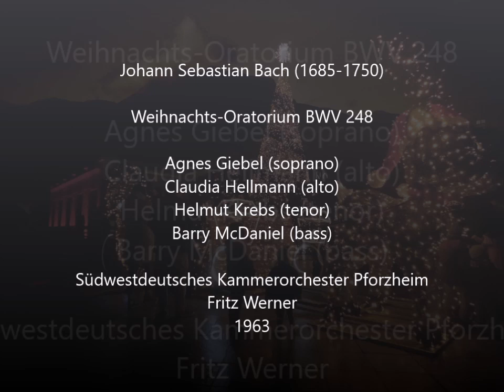Bach: Weihnachts-Oratorium [Fritz Werner] Giebel, Hellmann, Krebs,McDaniel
Weihnachtsoratorium / Christmas Oratorio / Oratorio de Noël / Рождественская оратория - BWV 248

Agnes Giebel, soprano
Claudia Hellmann, alto
Helmut Krebs, tenor
Barry McDaniel, bass

Heinrich Schütz-Chor Heilbronn
Südwestdeutsches Kammerorchester Pforzheim
Conducted by Fritz Werner
June 1963
Part 1: On the 1st Day of Christmas ♦ Am 1. Weihnachtstag
1. Part I: Jauchzet, Frohlocket!, Chorus
2. Part I: Es begab sich aber zu der Zeit, Recitative
3. Part I: Nun wird mein Liebster Bräutigam, Recitative alto 09:50
4. Part I: Bereite sich, Zion, Alto  10:54
5. Part I: Wie soll ich dich empfangen, Chorale
6. Part I: Und Sie Gebar ihren ersten Sohn, Recitative
7. Part I: Er ist auf Erden kommen arm, Chorale  Soprano and Bass
8. Part I: Wer will die Liebe Recht Erhöh'n, Bass Recitative
9. Part I: Grosser Herr und starker König, Bass Aria
10. Part I: Ach, mein herzliebes Jesulein!, Chorale

Part 2: On the 2nd Day of Christmas ♦ Am 2. Weihnachtstag
11. Part II: Sinfonia
12. Part II: Und es waren Hirten in derselben Gegend, Tenor Recit.
13. Part II: Brich An, O Schönes Morgenlicht, Chorale
14. Part II: Und der Engel sprach zu Ihnen, Recit. Tenor & Soprano
15. Part II: Was Gott dem Abraham verheissen, Bass Recit
16. Part II: Frohe Hirten eilt, ach eilet, Tenor
17. Part II: Und das habt zum Zeichen, Tenor Recitative
18. Part II: Schaut hin, dort liegt im finstern Stall" [Choir] 43:50
19. Part Ii: So geht denn hin!, Bass Recitative
20. Part Ii: Schlafe, mein Liebster, Alto Aria 45:45
21. Part Ii: Und alsobald war da bei dem Engel, Evang.Tenor recit.
22. Part Ii: Ehre Sei Gott In der Höhe, Chorale
23. Part Ii: So recht, Ihr Engel, Bass Recitative
24. Part Ii: Wir singen dir in deinem Heer, Chorale

Part 3: On the 3rd Day of Christmas ♦ Am 3. Weihnachtstag
25. Part III: Herscher des Himmels, Chorus
26. Part III: Und da die Engel von ihnen gen Himmel" [Evangelist] Reci
27. Part Iii: Lasset uns nun gehen Gen Bethlehem, Chorus
28. Part Iii: Er Hat Sein Volk Getröst, Bass Recitative
29. Part Iii: Dies Hat er alles uns getan, Chorale
30. Part Iii: Herr, dein Mitleid, dein Erbarmen, Duet Soprano & Bass
31. Part Iii: Und Sie kamen eilend, Tenor Recitative 1:12:37
32. Part Iii: Schliesse, mein Herze, dies selige Wunder (Alto) 1:13:59
33. Part Iii: Ja, Ja! mein Herz soll es bewahren, Alto Recitative
34. Part Iii: Ich will dich mit Fleiss Bewahren, Chorale
35. Part Iii: Und Die Hirten Kehrten Wieder Um, Tenor Recitative
36. Part Iii: Seid Froh, Dieweil, Dass Euer Heil, Chorale

Part 4: For the Feast of the Circumcision of Jesus Christ ♦ Am Fest der Beschneidung Christi
37. Part IV: Fallt mit Danken, fallt mit Loben, Chorus
38. Part IV: Und da acht Tage um waren, Tenor Recitative
39. Part IV: Immanuel, O süsses Wort, Recitative Soprano & Bass
40. Part Iv: Jesu du, mein liebstes Leben/Komm!, Ich will dich mit Lust umfassen, Ar
  41. Part Iv: Flößt, mein Heiland, Aria for 2 Sopranos
  42. Part Iv: Wohlan! Dein Name soll allein, Recitative & Arioso For Soprano & Bass
43. Part Iv: Ich will nur dir zu Ehren leben, Tenor Aria
44. Part Iv: Jesus richte mein Beginnen, Chorale

Part 5: On the Sunday after New Year's Day ♦ Am Sonntag nach Neujahr
45. Part V: Ehre sei dir, Gott, gesungen, Chorus
46. Part V: Da Jesus geboren war zu Bethlehem, Recitative
47. Part V: Wo ist der neugeborne Köig der Juden?, Chorus & Recita.
48. Part V: Dein Glanz All'finsternis verzehrt, Chorale
49. Part V: Erleucht' auch meine finstre Sinnen, Bass Aria
50. Part V: Da das der König Herodes Hörte, Tenor Recitative
51. Part V: Warum wollt Ihr erschrecken, Alto Recitative
52. Part V: Und liess versammeln alle Hohenpriester, Tenor Recitati
53. Part V: Ach, wenn wird die Zeit erscheinen?, Trio Sop., Alto, Tenor
54. Part V: Mein Liebster herrschet schon, Alto Recitat.
55. Part V: Zwar ist solche Herzensstube, Chorale

- Part 6: On Epiphany ♦ Am Epiphanisfest
56. Part VI: Herr, wenn die stolzen Feinde schnauben, Chorus
57. Part Vi: Da Berief Herodes Die Weisen Heimlich, Tenor Recitative
58. Part Vi: Du Falscher, suche nur den Herrn zu fällen, Sop. Recit.
59. Part Vi: Nur ein Wink von seinen Händen [Soprano)
60. Part Vi: Als sie nun den König gehöret hatten" [Evangelist]
61. Part Vi: Ich steh' an deiner Krippen hier Chorale
62. Part Vi: Und Gott befahl ihnen im Traum" [Evangelist recit]
63. Part Vi: So geht! Genug, mein Schatz, Tenor Recitative
64. Part Vi: Nun mögt ihr stolzen Feinde schrecken, Tenor Aria
65. Part Vi: Was will der Hölle Schrecken nun, Choral soli Recitative
66. Part Vi: Nun seid ihr wohl gerochen, Chorale